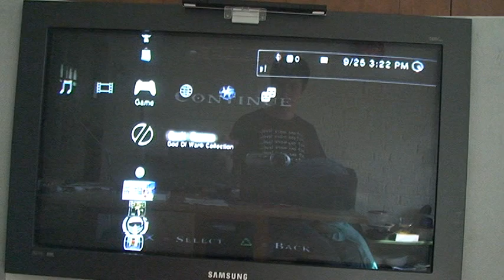Let's play God of War 1 part 6:Arriving to Athenes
We meet some of my favorite enemies of the game and some nice killing moves.